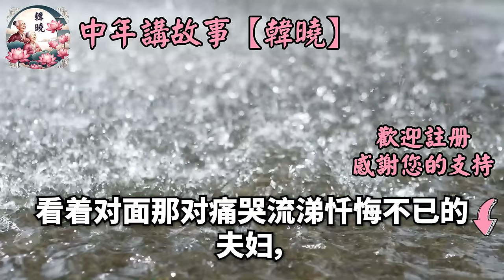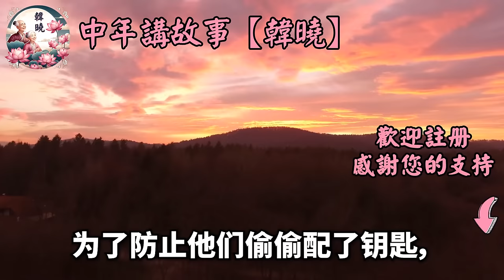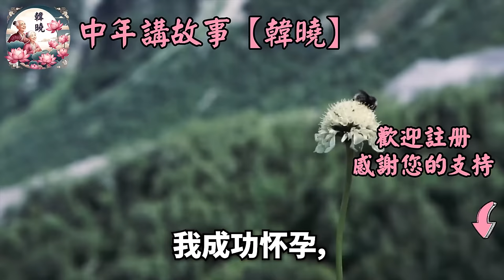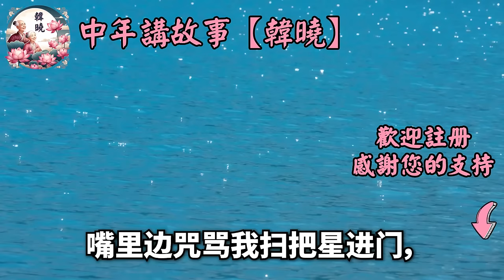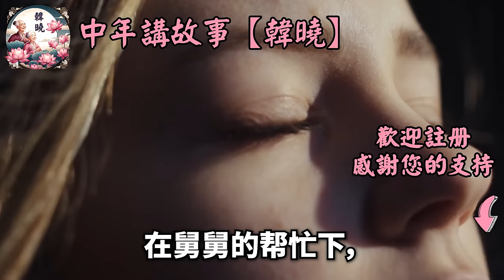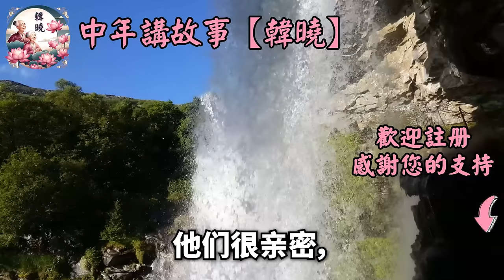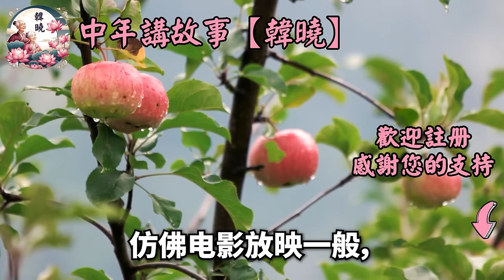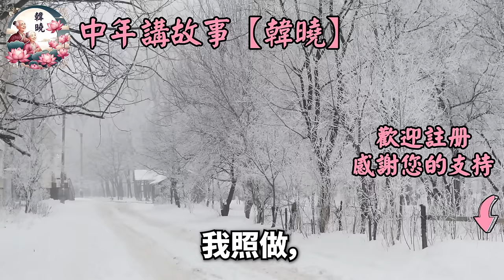我一出生就被遺棄，養父母從區醫院門前的垃圾桶救我的命，30多年後我成為月薪千萬的商人，我剛買一間公寓回來報答養父母，沒想到卻目睹了讓我落淚的一幕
如果是您，您會在這種情況下做什麼？ 我一出生就被遺棄，養父母從區醫院門前的垃圾桶救我的命，30多年後我成為月薪千萬的商人，我剛買一間公寓回來報答養父母，沒想到卻目睹了讓我落淚的一幕